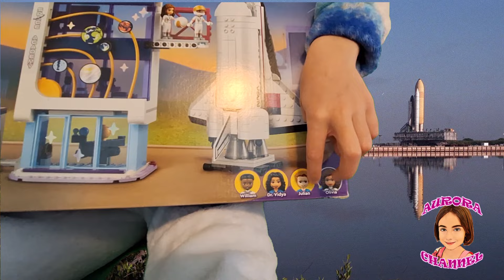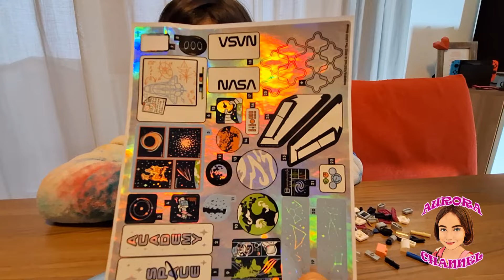✨✨UNBOXING LEGO FRIENDS - ACCADEMIA DELLO SPAZIO DI OLIVIA (AURORA CHANNEL) ✨✨LEGO 41713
Ciao amici, oggi faremo un unboxing completo del set Lego FRIENDS “ACCADEMIA DELLO SPAZIO DI OLIVIA” 41713, mostrandovi la scatola, il contenuto e tutte le fantastiche minifigure incluse.
Accendi la passione per le stelle dei giovani astronauti con il set LEGO Friends l’accademia dello Spazio di Olivia (41713). I bambini dagli 8 anni in su possono unirsi ai personaggi LEGO Friends per creare tante nuove avventure spaziali. Il set è ricco di caratteristiche uniche, dai propulsori del razzo spaziale giocattolo al simulatore della realtà virtuale.
Tutte le immagini dell'accademia sono scientificamente corrette e la lavagna dell'aula presenta vere equazioni di volo spaziale.
L'alloggio per il carico dell'astronave giocattolo ha un portellone apribile e le mini figures possono attaccarsi al braccio robotico del razzo spaziale giocattolo per esplorare lo spazio.
A terra troviamo un telescopio, un trainer multiasse, la sala controllo della missione e la galleria spaziale con un modello del Sole, della Terra e della Luna in orbita.
Questo playset scientifico LEGO spazio è una gratificante sfida per i piccoli costruttori dagli 8 anni in su che amano creare storie avvincenti con il loro razzo spaziale giocattolo.
Questo set LEGO Friends viene fornito con istruzioni digitali, una guida interattiva con cui i più piccoli possono zoomare, ruotare e visualizzare il loro modello in 3D mentre completano la costruzione
L’accademia misura 26 cm di altezza, 21 cm di larghezza e 10 cm di profondità, mentre il razzo misura 8 cm di altezza, 23 cm di lunghezza e 15 cm di larghezza.

Contiene 757 pezzi.